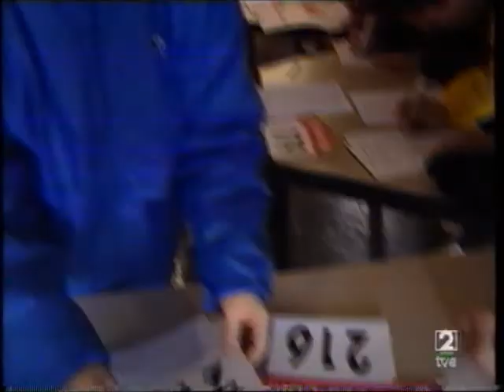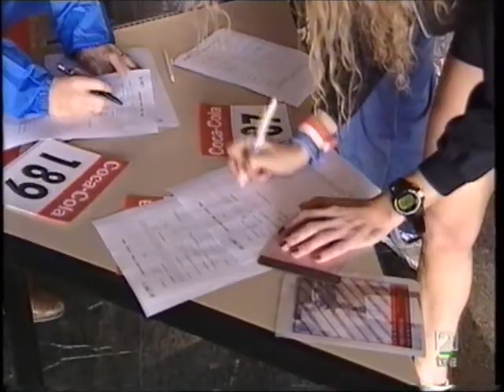Cross de la UNED 2002 - Vencedores Amaya Sanfabio y Gabriel Funes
Reportaje sobre el cross de la UNED perteneicnete al circuito madrileño de campo a través universitario que se celebró el segundo domingo de enero en los alrededores de la facultad de psicología de la UNED en Madrid.

La victoria en categoría femenina fue para los atletas madrileños Amaya Sanfabio y Gabriel Funes en categoría femenina y masculina respectivamente.